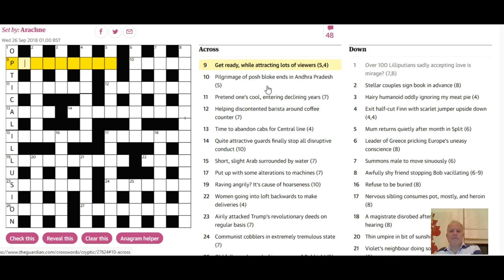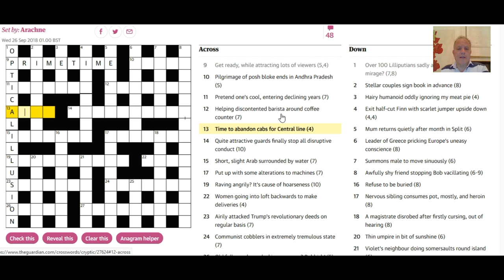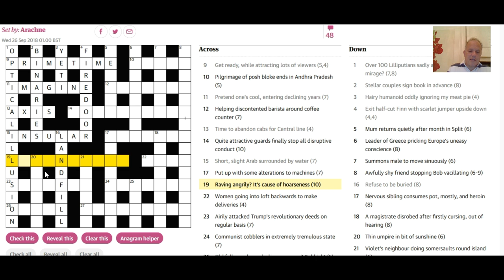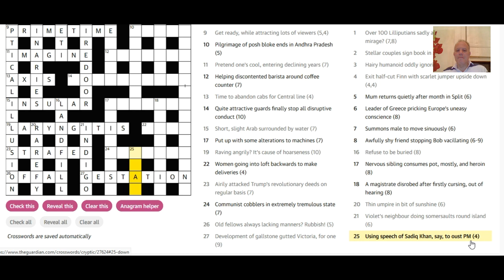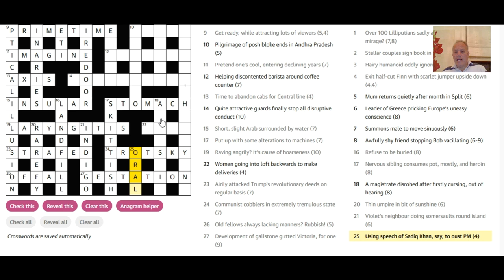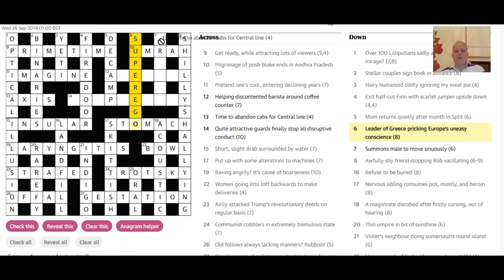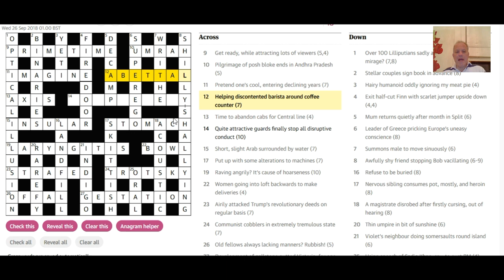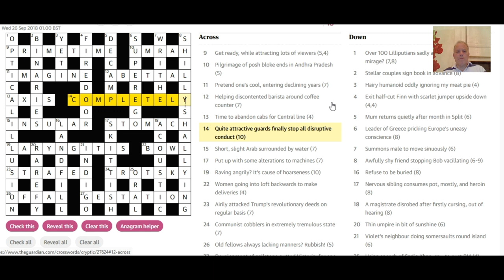Weaving my way through Arachne's cryptic